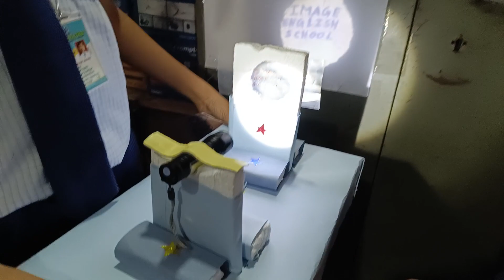Science fair school projects